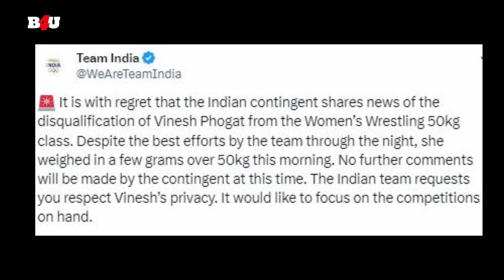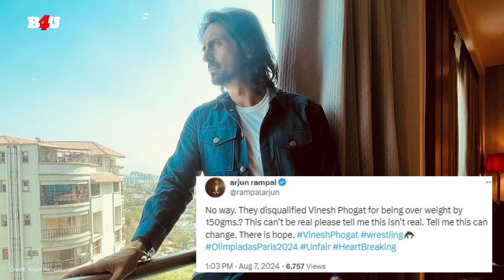Celebs React To Vinesh's Heartbreak At Paris Olympics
Vinesh Phogat faced a heartbreaking disqualification from Paris Olympics. Bollywood celebrities are now reacting to the same

Get updates on upcoming films, exclusive interviews with celebrities, gossips and much more from Bollywood, before anyone else.